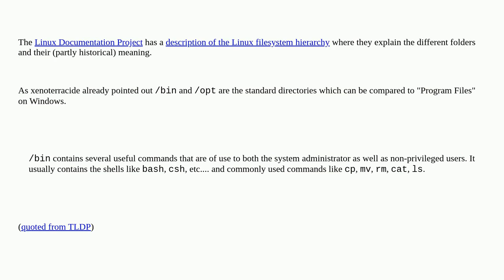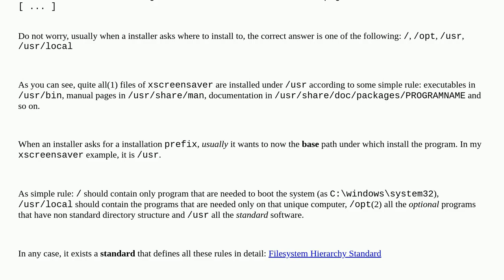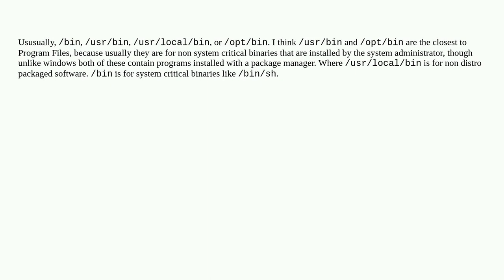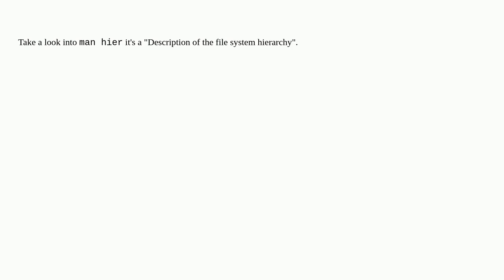Unix: What is the Linux equivalent to C:Program Files?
What is the Linux equivalent to C:Program Files?

A special thanks goes out to the awesome community

  software-installation suse rhel directory-structure ubuntu